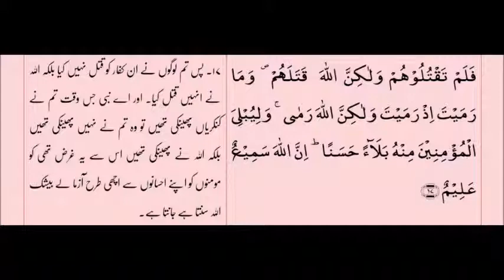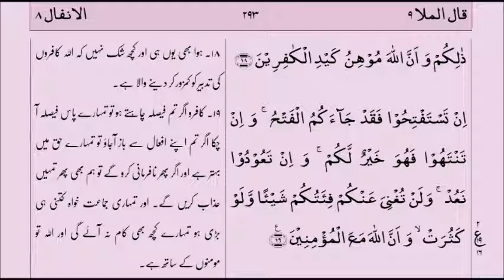Suratul Anfal Ayat 1-19 with Urdu Translation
Suratul Anfal Ayat 1-19 with Urdu Translation  -  Tilawat by Qari Muhammed Abdul Mannan, Khateeb Masjid Hibatul Jabbar, Hyderabad, India